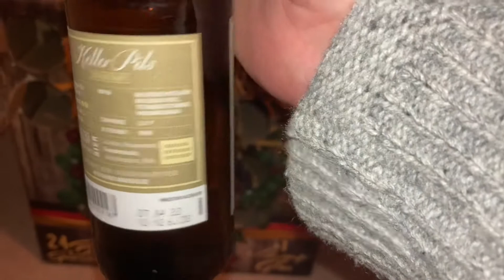Kalea German beer advent calendar day 14 opening and review